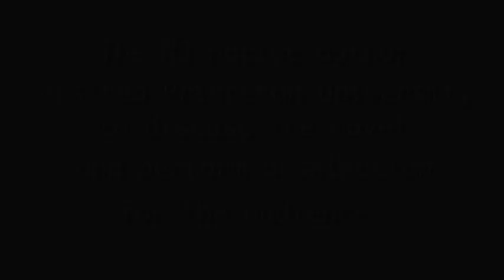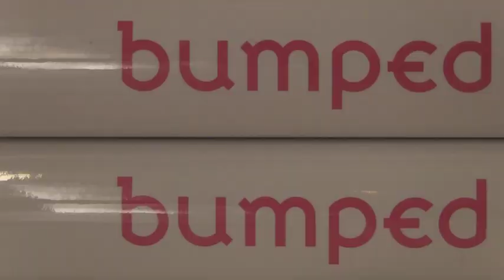Megan McCafferty Bumped Reading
New York Times Best-Selling author Megan McCafferty visited Princeton University for a reading and discussion of her latest novel, "Bumped". The dystopian story focuses on a future where females over 18 are rendered infertile and those capable of bearing children are considered celebrities. Thought-provoking and witty, "Bumped" is available from HarperTeen Books now. For more information about the story and the author,